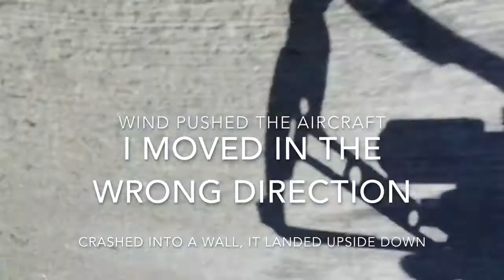Photography| Downtown Spartanburg 2 + Landing Crash DJI Phantom 3 Professional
Spending some time downtown taking some videos and Photos.  I live in Spartanburg, South Carolina.

April 2016